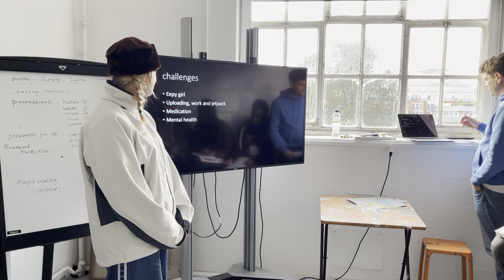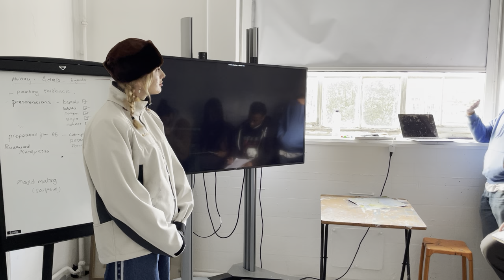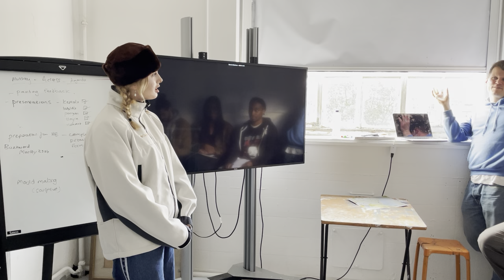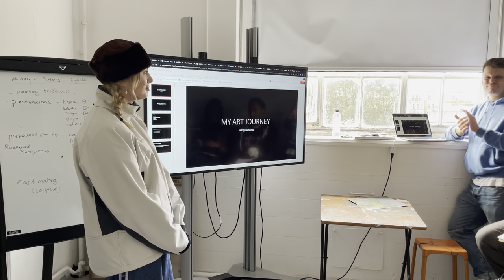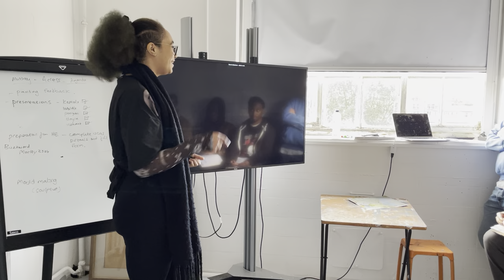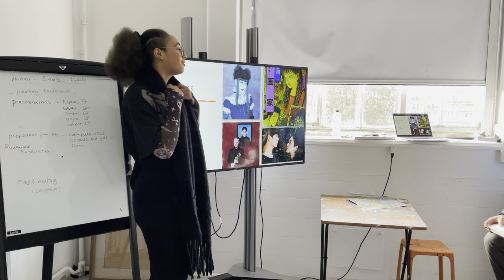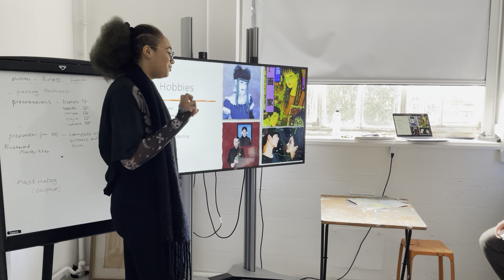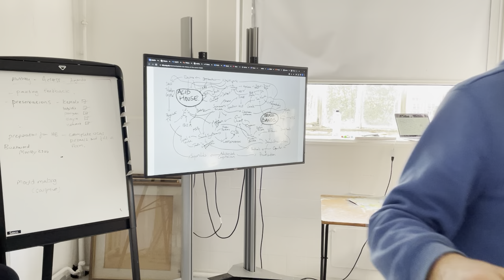A presentation of Art Journeys